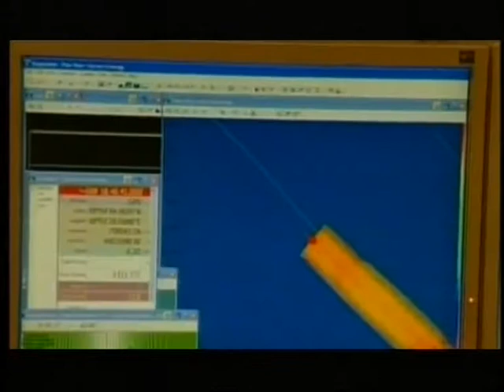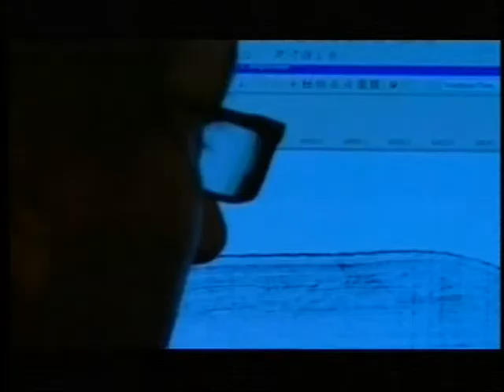Teleacras - Referendum trivelle al voto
Domani domenica dalle 7 alle ore 23 al voto per il referendum abrogativo delle concessioni a trivellare ancora in corso. Sì, no o astensione. (Gero Micciché)
Contenuto troppo ampio, non accolto da Youtube. Dunque ecco il testo integrale al seguente